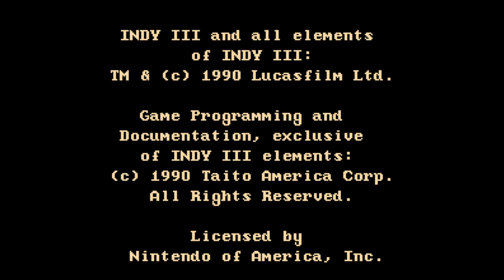Indiana Jones and the Last Crusade - Nintendo Entertainment System - Intro & Title Screen